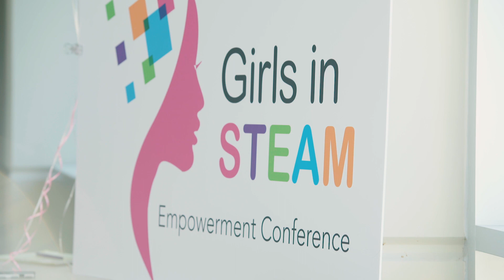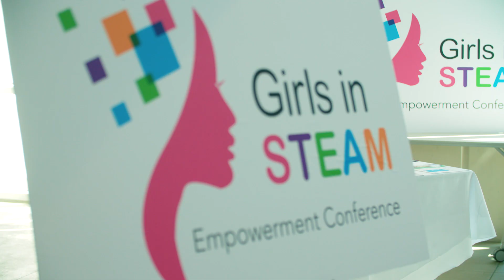Girls in STEAM Empowerment Conference | Schneider Electric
Our first STEAM Empowerment Conference encourages women to aspire to be the best version of themselves. We strive to empower girls to explore careers in science, technology, engineering, and mathematics. ►More videos on Empowering Education

This video is about Schneider Electric's first annual STEAM Conference and inspiring girls to pursue careers in science, technology, engineering, and mathematics.